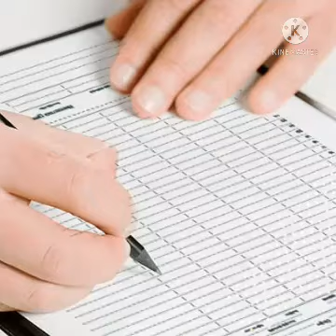Maria Candelária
Increva-se no Canal Mara Ferreira... Conteúdo musical educativo e empreendedorismo.